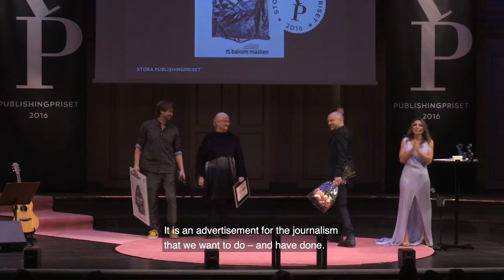Winner Interview - Publishing Prize Grand Prix 2016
Brit Stakston (digital strategist) and Nils Resare (editor) have just picked up The Publishing Prize Grand Prix 2016 for organizational magazine BlankSpot #0. This trophy is awarded every year to the best of all the nominees in The Publishing Prize contest. This year's awards ceremony was held on November 14 at the Musikaliska Concert Hall in Stockholm.
Earlier in the evening, Stakston and Resare had also received the "regular" Publishing Prize in the organizational magazine category for the same publication.